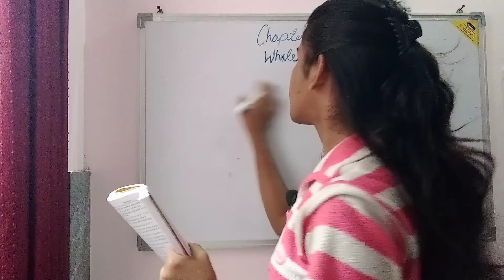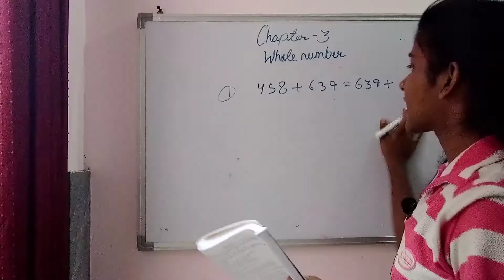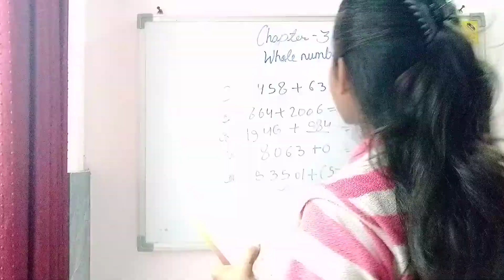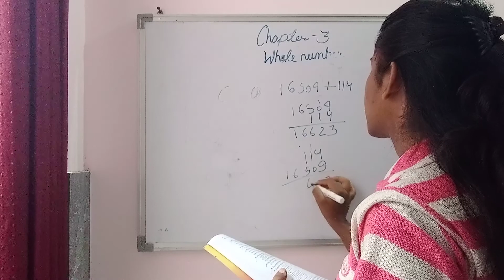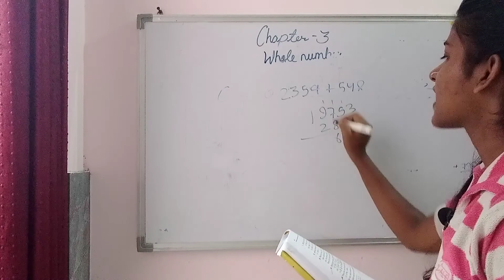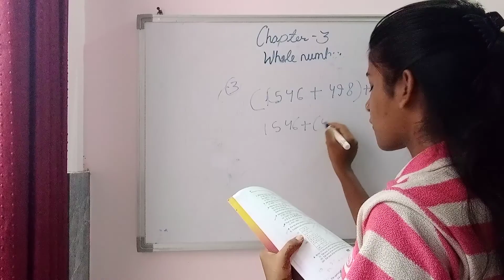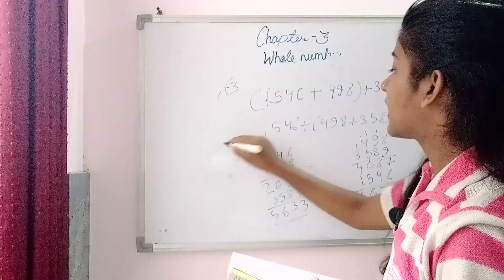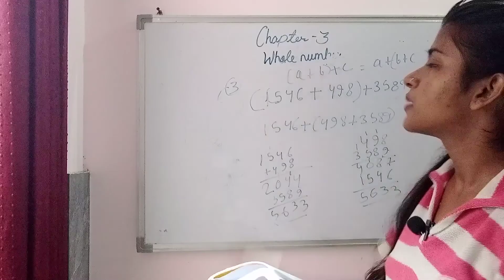RS Aggarwal chapter 3 (exercise 3B) Whole number